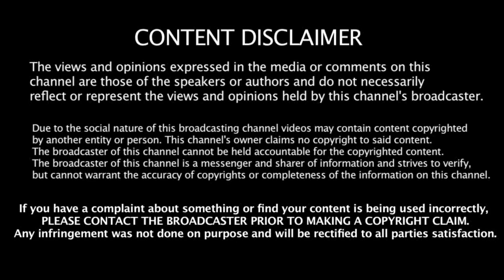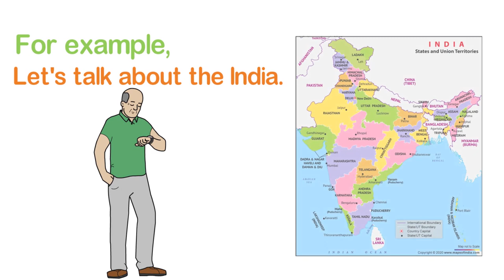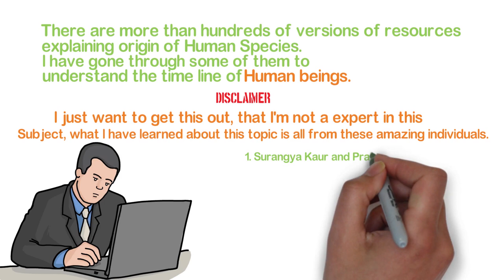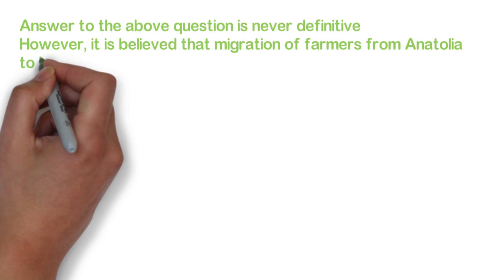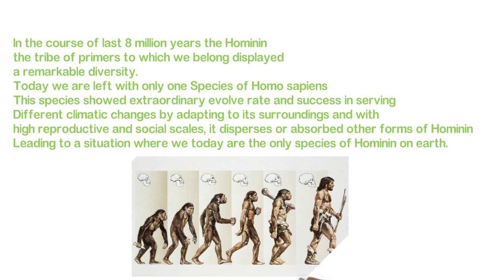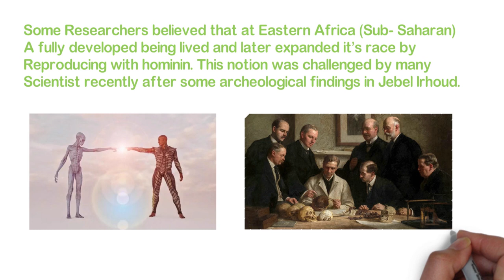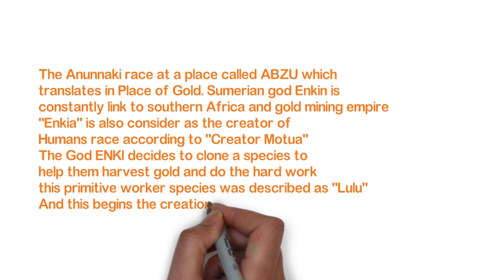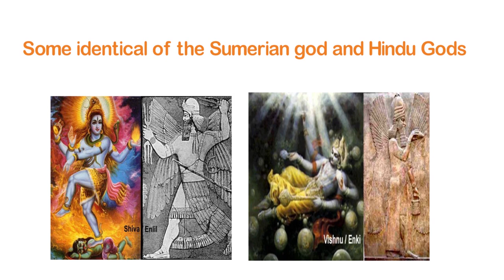INDIA | GODS | Early Beings, Hominin, Homo Sapiens, Anunnaki, Modern Humans | Mr. Roy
How did people reach India? Were Hominin, Homo Sapiens alone on our Planet? Did Extraterrestrial Humanoids create Modern-day Humans? We are going to discuss all of these in this episode.

Recognitions:
3. Michael Tellinger spoke on Ancient Breakthrough Energy Technology.

The channel, the performers hereby expressly disclaim any liability arising from the same.

This video has followed all the Youtube community guideline rules. The purpose of this video is to share my knowledge with everyone that is totally Legal, Informational, and Educational purpose. I totally do not support any types of illegal acts or videos. The videos are completely for legal purposes.